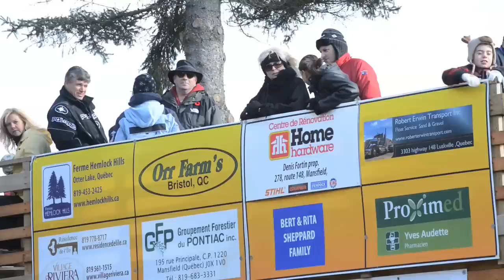Born to Run: Dryland Dog Mushing / Carting National Championship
I had the opportunity to be part of the film crew at the Dryland Dog Mushing Canadian National Championship in Bristol Quebec. This was my first experience at a dog mushing or dog carting competition and it was amazing to see the passion of the participants and the excitement of the dogs. These dogs are truly born to run. Dryland dog mushing or carting really is like dog sledding without the snow. For the participants, dryland dog mushing  is a sport they do for love and some travel all over the world to do it. For the dogs, dryland dog mushing or carting, provides exercise and discipline and helps keep working dogs healthy and happy.

Shot with Nikon cameras and lenses and GoPro cameras

I'm Ian and I'm into Photography, Videography, Cinematography, Travel and YouTube.

And Ice Cream, I Love Ice Cream.

Oh yeah and chocolate, can't forget about chocolate.

I'm also into the stuff associated with Traveling, Taking Photographs, Making Videos & Movies and being a YouTuber...

And Eating Ice Cream and Chocolate.